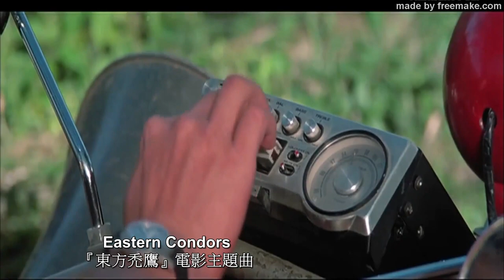📽禿鷹使命 (粵)【洪金寶&劉美君&元彪&何嘉麗&呂珊&樓南光&胡建中&高麗虹】OST (Movic Edit Ver.) MV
《東方禿鷹 Eastern Condors》(1987) Movie  [ Trailer ]

The Music From︰現代唱片有限公司 《東方禿鷹》 [電影原聲帶專輯]

plot outline：
「東方禿鷹」乃美國國防部1976年第一號秘密軍事行動代號，
行動目的為潛回越南，
摧毀一批美國海軍陸戰隊於撤軍時未能及時銷毀位於越南之2080號軍火庫，
除行動指揮軍官清楚行動目的外，所有參與行動部隊成員，
一律不准獲知詳情。

因為此乃秘密行動，行動執行者林中校於聯邦獄中挑選一批華裔刑事重犯，
以美國居留權及每人二十萬美元作為酬勞，
並答應行動結束后，能夠減刑為利誘之，
行動前對他們亦只稍加訓練，便匆匆組成一支雜牌軍，
負責東方禿鷹行動中之「明修棧道」部份；
而行動中之「暗渡陳倉」部份，
則由黃上校率領之華裔精練部隊負責；
部隊於離開美國國境后，政府將不承認各成員之身份。

東方禿鷹行動依時展開，但上帝未有眷顧此一行動，
在空難事故中，精練部隊出師未捷身先死，
林中校唯有率領雜牌各成員空降北越，強渡關山，向死神挑戰，執行行動；
彼此從互不信任至互相扶持、生死與共，
最后有幾人能得以全身而退………

                                ---資料來源：(維基百科) 官方網站---